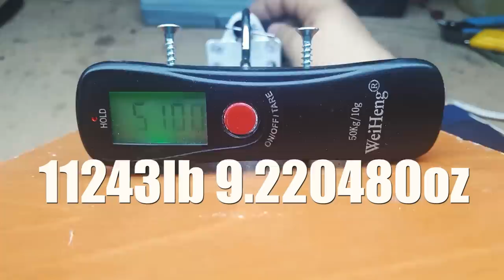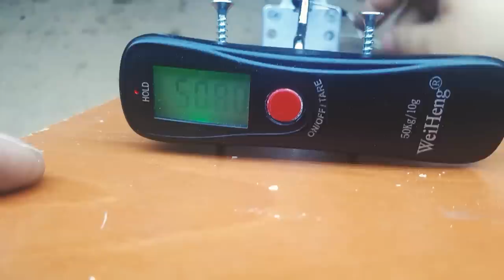DC Motor Project - DIY Mini Linear Actuator - 5kg!!! - Mini Elektrikli Hidrolik Kol Yapımı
Hello ... I made myself a mini linear arm that can move back and forth to use in various projects. This arm works with 12 volts. It also looks like an oil operated hydraulic arm. As with other systems, you don't have to fix both ends. The arm can move back and forth on its own. Pulling and pushing force is 5 kilograms. I wanted to share all the details with you so that you can do it in any length you want. You can get a machine that is both cheap and useful. I hope you enjoy it and enjoy the video. Have a good time.
Merhaba... Çeşitli projelerde kullanmak için kendime ileri geri hareket edebilen bir mini doğrusal kol yaptım. Bu kol 12 volt ile çalışıyor. Ayrıca yağ ile çalışan bir hidrolik kola da benziyor. Diğer sistemlerdeki gibi iki ucunu da sabitlemeniz gerekmiyor. Kendi başına da kol ileri geri hareket edebiliyor.  Çekme ve itme kuvveti ise 5 kilogram. Sizin de ihtiyacınıza göre istediğiniz uzunlukta yapabilmeniz için tüm detayları sizlerle paylaşmak istedim. Hem ucuz hem de işe yarar bir makine elde edebilirsiniz. Umarım işinize yarar ve videoyu beğenirsiniz. İyi seyirler.